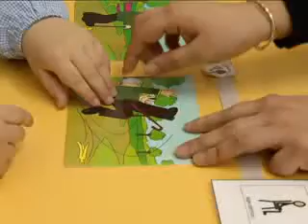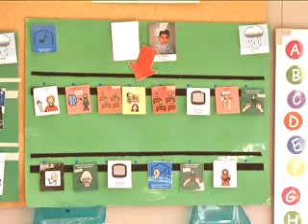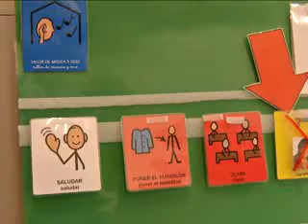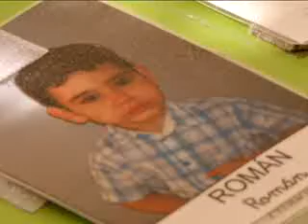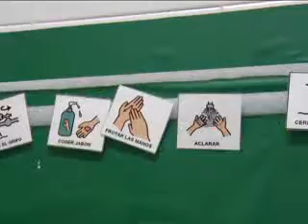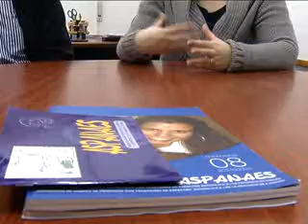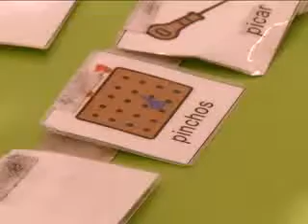Colexio Duques de Lugo de nenos autistas en HOXE POR TI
O colexio Duques de Lugo, pertencente á Asociación ASPANAES, ofrece unha ensinanza adaptada para nenos con trastornos de espectro autista, dende idades moi temperás ata os 18 anos paroximadamente.
Reportaxe emitida en Hoxe por Ti o 23/02/11.